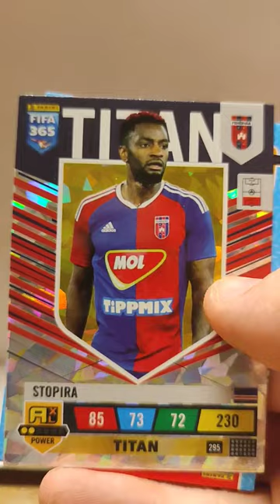tradingcards soccer adrenalynxl soccershorts panini barca championsleague shortvideo short